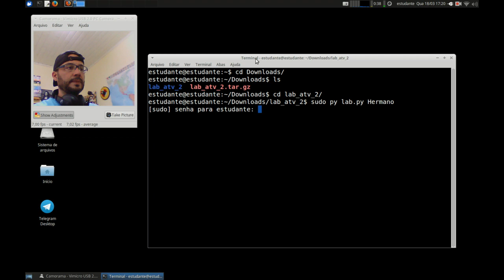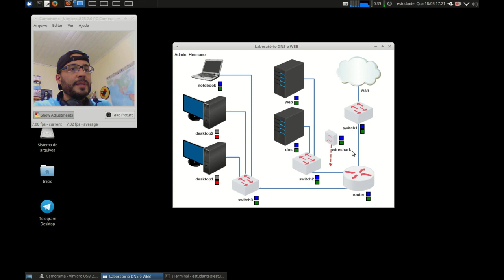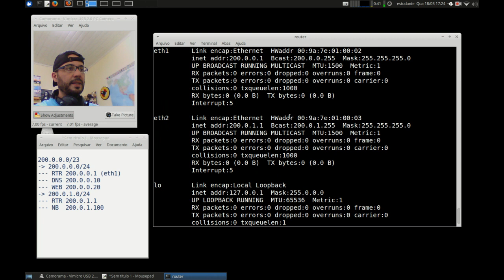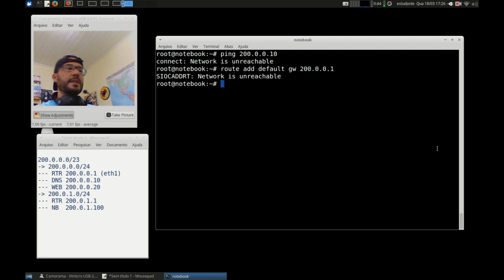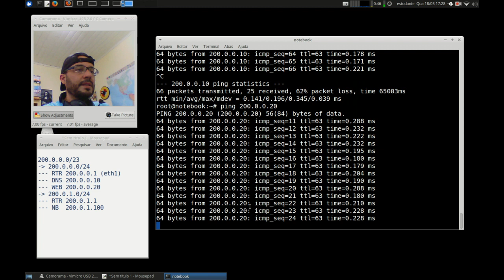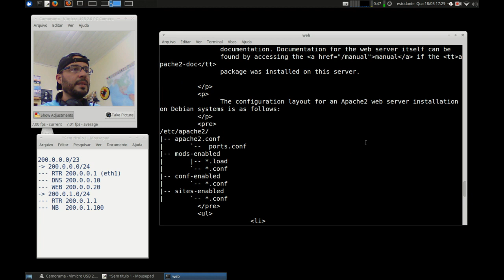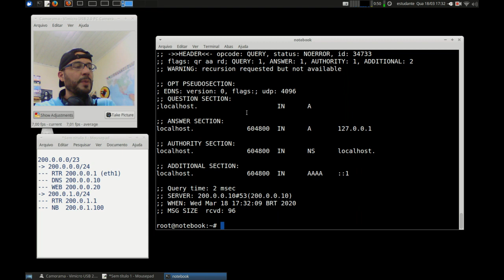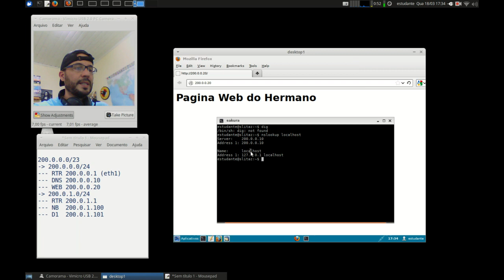Redes 2 - APNP 01a - DNS e WEB (configuração do laboratório)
Capa:
Título: DNS e WEB (configuração do laboratório)
Prof. Hermano Pereira
Em 18/03/2020

-x-x-x-x-

Documentos oficiais

Vídeos